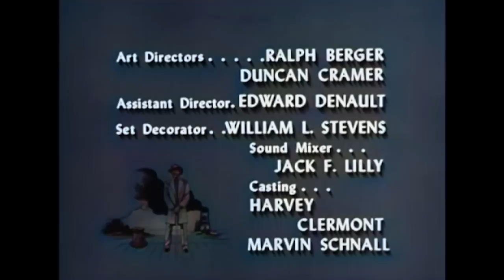Yancy Derringer - Mayhem at the Market | EP16 | COLORIZED | Classic Western Series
Colorized Classic Western Series: Yancy Derringer - Episode 16 - Mayhem at the Market - An adventurer, gambler, and widely respected southern gentleman is recruited to work as a secret agent, at no pay, in post-Civil War New Orleans, helped by his companion, a silent Pawnee Native American.

Yancy Derringer (1958)
Director: Richard Sale
Writers: Theodore Ferro(teleplay), Mathilde Ferro(teleplay), Richard Sale(teleplay)
Stars: Jock Mahoney, Kevin Hagen, X Brands
Genre: Action, Adventure, Western
Country: United States
Language: English
Release Date: 22 January 1959 (USA)
Filming Location: Desilu Studios - 9336 W. Washington Blvd., Culver City, California, USA

Storyline:
A protection racket is attempting to gain control of the French Market. Administrator Colton is helpless because no one will step forward with an official accusation, because the merchants are terrified after one of Miss Duval's servants is killed trying to prevent her flower stand from being destroyed. Yancy and Pahoo decide to help the stall owners battle the thugs.

Reviews:
""Yancy Derringer" was one of those series that dared to be different, a 'Western' that was set in post-Civil War New Orleans. If your memories of Jock Mahoney are of him as a lean, middle-aged Tarzan in his two 1960s appearances as the Ape Man, the show may be something of a surprise. He is soft-spoken, smooth, and dapper, here, and altogether 'cool'.

Loaded with a laid-back charm, an Indian partner (X Brand) unique in series television in his status as the hero's 'equal' and not just a 'sidekick' (an episode where the pair take the grievances of the Indian nations to Congress is a personal favorite), and one of the most beautiful theme songs of fifties television, the short-lived program is certainly as 'watchable' as the more successful "Have Gun, Will Travel", "Wanted: Dead or Alive" and the other more 'adult' westerns of the period.

If the series re-emerges on one of the 'nostalgia' channels, check it out...you won't be disappointed!"
- written by "cariart" on IMDb.com

SUPPORT US!

MORE SERIES!